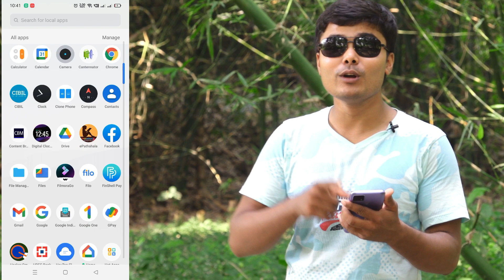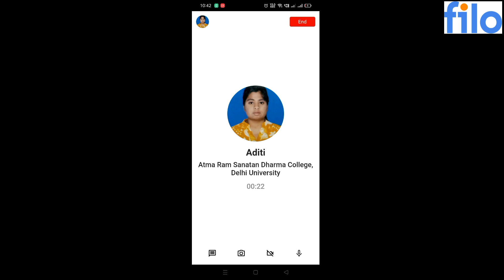My New Rocket Will It Fly ?